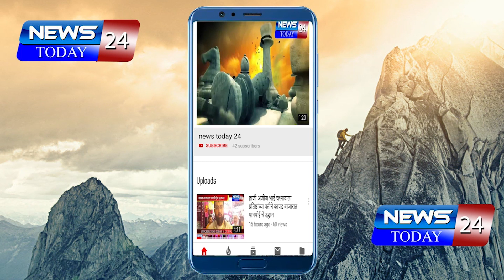वाशीम : धानोरा खूर्द येथे सर्व शेतकरी बांधव यांच्या वतीने रास्ता रोको आंदोलन